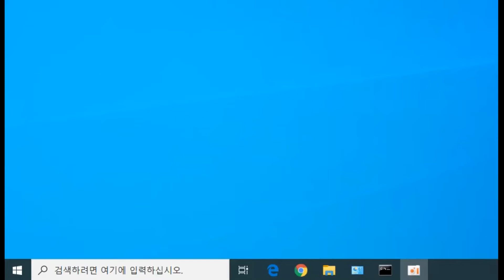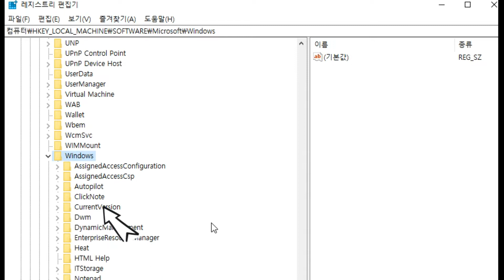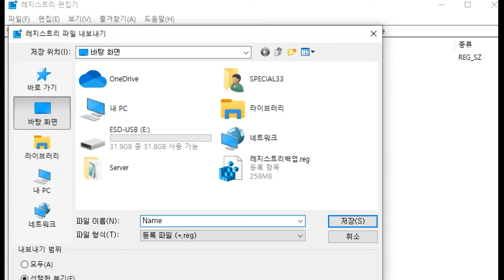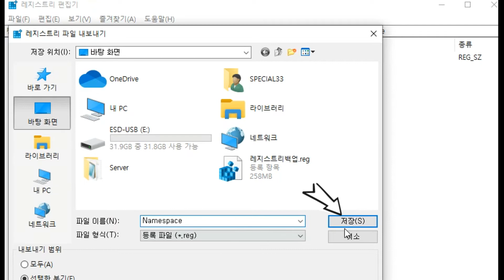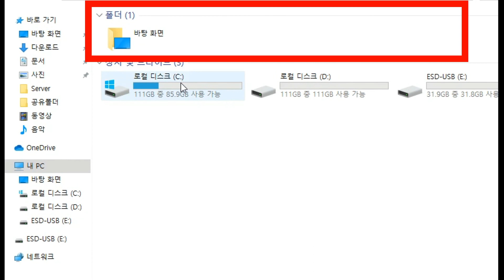[윈도우10 Tip] 탐색기에서 3D 개체등 라이브러리 폴더 안보이게 하는 방법